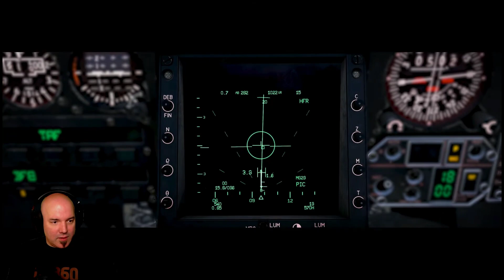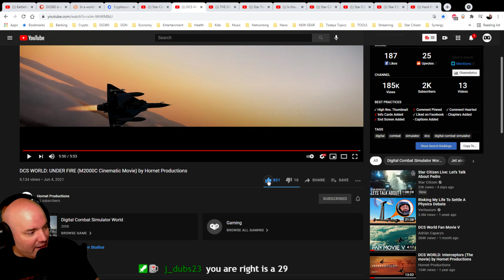This DCS Content Creator is KILLING it!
Another great one by Hornet Productions. Loving his content. Keep it up!

Credits: DCS WORLD: UNDER FIRE (M2000C Cinematic Movie) by Hornet Productions